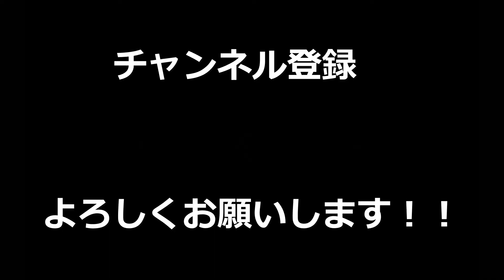【WARZONE】無免許でヘリを初めて操縦した結果予想外の展開に笑い転げたｗｗｗｗｗ【COD.MW】【コールオブデューティーモダンウォーフェアウォーゾーン】